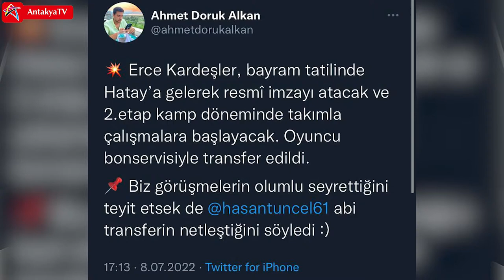Orta Şut Karışımı | 1. Bölüm | TS 1-0 HTY | Hasan Tüncel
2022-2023 sezonunun ilk haftasında bay geçen Hatayspor, yeni sezona Trabzon deplasmanında 'Merhaba' dedi. Trabzonspor-Hatayspor karşılaşmasının ardından, Antakya Gazetesi Spor Muhabiri Ahmet Doruk Alkan ve 61saat Spor Müdürü Hasan Tüncel maçı yorumladılar. Erce Kardeşler'den Serkan Özbalta'ya, Kamil Ahmet Çörekçi'den Eren Elmalı'ya, Serkan Özbalta'dan Kopenhag maçına kadar her şeyin konuşulduğu bu program için iyi seyirler diliyoruz.

Whatsaap İhbar Hattı: 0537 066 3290